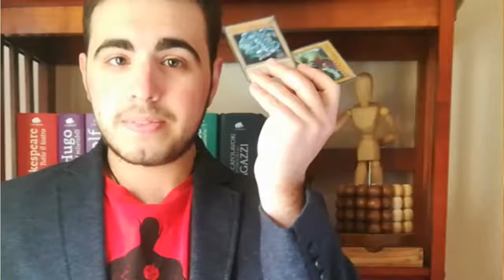9 Cartoni della mia infanzia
▅ ▆ ▇ █LEGGIMI█ ▇ ▆ ▅

Oggi vorrei parlarvi di nove cartoni della mia infanzia, spero che il video vi piaccia...buona visione.

email per offerte di vario genere nelle informazioni del canale